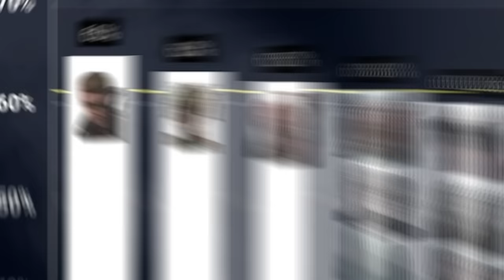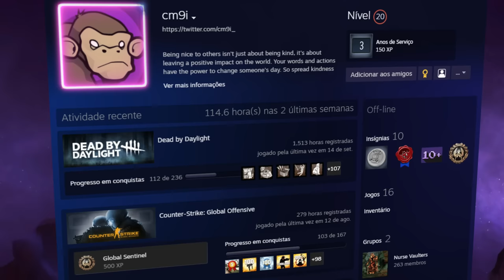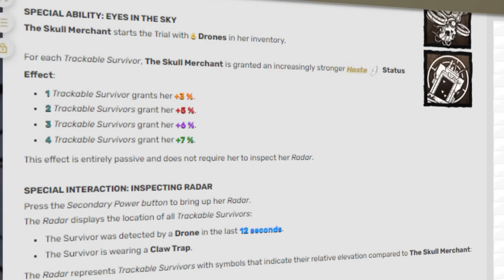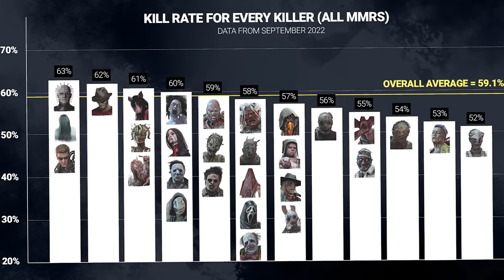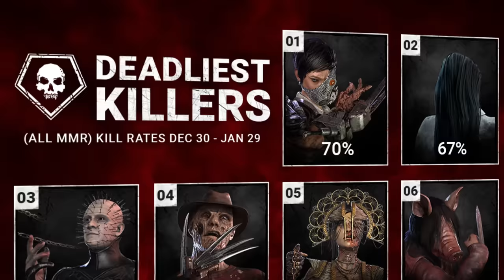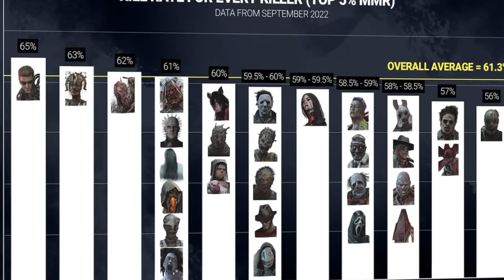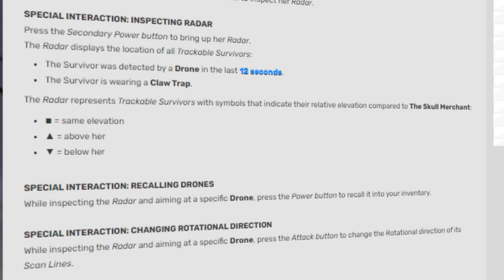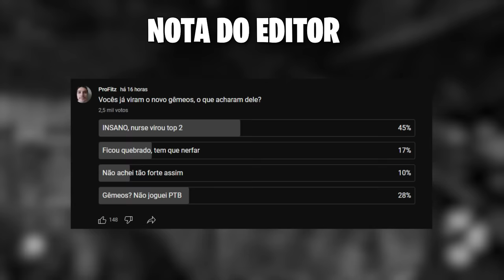Como a Adriana virou o killer mais LETAL do DBD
A Adriana Imai é muito interessante. Do killer mais letal para o mais odiado em apenas um ano.